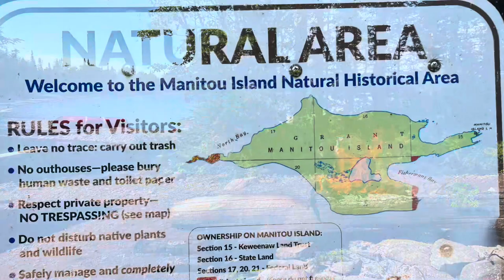Trimaran Sailing Lake Superior, Isle Royale, Picture Rocks and Manitou Island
2022 Lake Superior - Launched in Munising, Grand Island , Picture Rocks , Marquette , Manitou Island , Copper Harbor , Isle Royal , Malone Bay , Rock Harbor , Tooker Island , 17.5 Knots Back to Manitou Island, Big Bay (sunset) , Munising